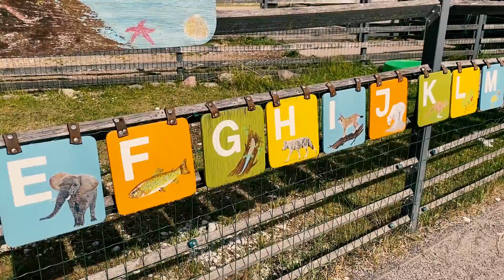VLOG: ЗООПАРК В ТАЛЛИНЕ! 2022 ЭСТОНИЯ. TALLINN ZOO. ESTONIA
ЧТО ЕЩЕ ПОСМОТРЕТЬ В ЭСТОНИИ С ДЕТЬМИ:

♥ ПАРК ЖИВОТНЫХ ЭЛИСТВЕРЕ. ГОРОД ТАРТУ / Elistvere Animal Park. Tartu.

♥ НАУЧНЫЙ ЦЕНТР AHHAA В ТАРТУ. AHHAA Science Centre.

♥ Аквапарк Tervise Paradiis в Пярну. ЛУЧШИЙ АКВАПАРК!

♥ Выходной в Lottemaa Teemapark. Страна Лотте. Пярну.

♥ Страна Лотте – Крупнейший Tематический парк для всей семьи.

♥ ПАРАД АМЕРИКАНСКИХ МАШИН. ХААПСАЛУ 2016. / Retro American cars Parade 2016.

♥ Развлекательный Центр для Детей Кантервилла на Юге Эстонии.

♥ ЛЕТНИЙ ОТДЫХ С ДЕТЬМИ В ЭСТОНИИ. ПАРК РАЗВЛЕЧЕНИЙ VEMBU-TEMBUMAA.

♥ Болото Виру и туристические тропы / Viru Bog Lahemaa National Park, Estonia.